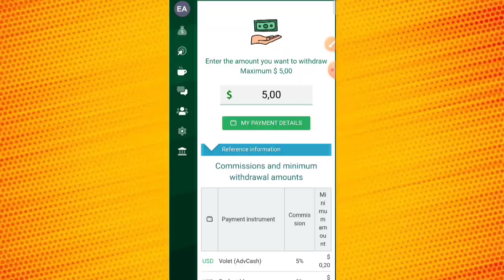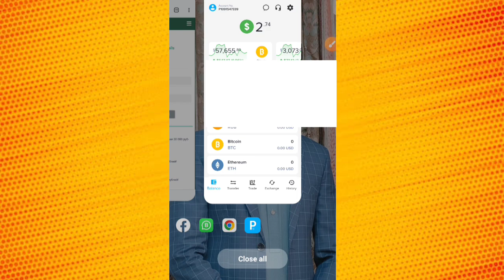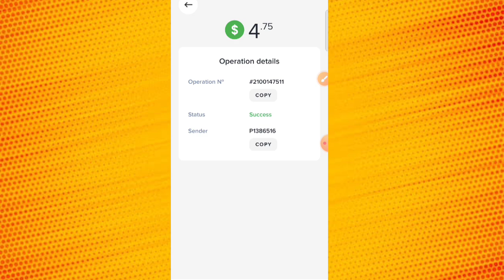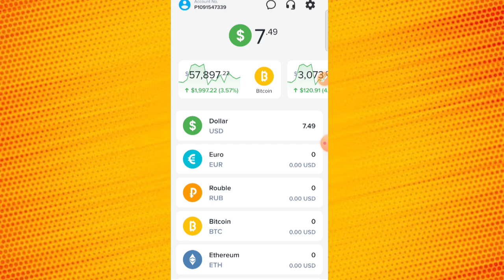How To Earn Money Online With SeoSprint || SeoSprint Website Withdrawal Proof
hi everyone in this video talking about the withdrawal proof of SeoSprint Website this is the real website and you can earn real money by working on the site